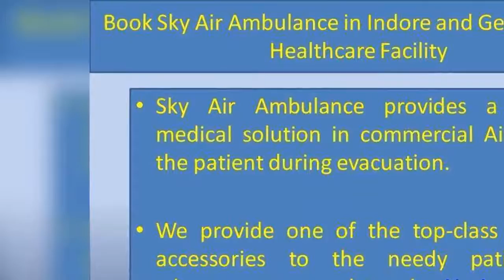Receive the Fastest Patient Shifting from Siliguri and Indore by Sky Air Ambulance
Sky Air Ambulance is offering modern ICU based commercial Air Ambulance for the instant and secures shifting of each patient. We provide nonpareil medical assistance to the needy patient during transfer.